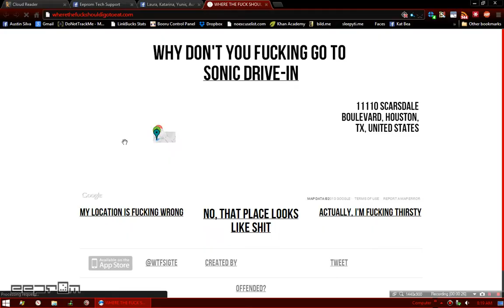scroll down, m8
Courtesy of EEPROM Tech Support.